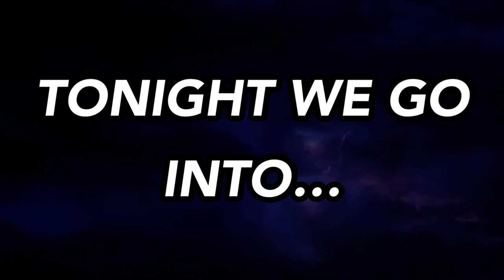ETW Blackened Water - Striker vs Azrael; Outcast vs Unit; Blackjack vs Ryan Blade; Open Challenge!!